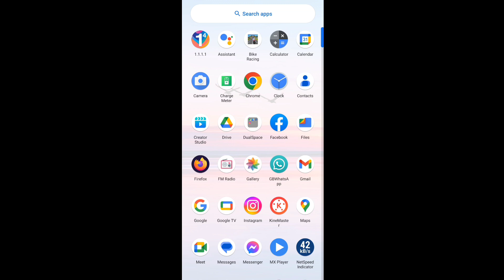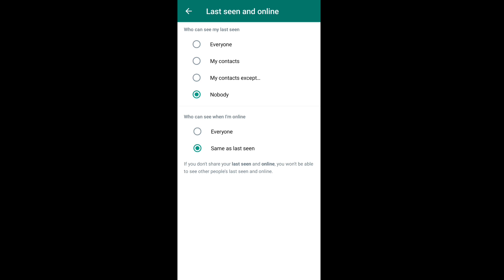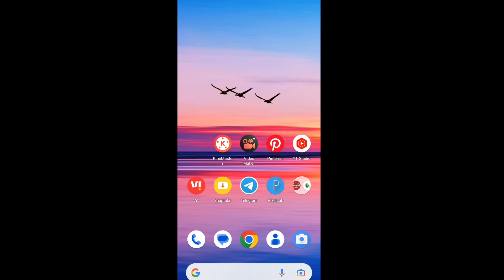whatsapp ke do settings || whatsapp last seen & online settings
How to Hide last seen & online On Whatsapp whatsapp par last seen na dikhaye || Whatsapp New update whatsapp par online na dikhelwhatsapp tricks last seen whatsapp tricks whatsapp new update 2022

About This Video-👇👇👇
hello Dosto aaj ki es video me bataya gaya hai ki whatsapp new update ke bad  jiske bad do settings ka use karke Aap whatsapp par apni last seen & online hide kar sakte hai

whatsapp pr online show na ho
gb whatsapp par online hokar bhi offline kaise dikhe hide.
whatsapp last seen online hide
whatsapp pe online hoke bhi offline kaise dikhe whatsapp me online hote hue bhi offline kaise dikhe
how to hide online on whatsapp iphone
whatsapp online na dikhe
how to hide online on gbwhatsapp
whatsapp online kaise dekhe
whatsapp settings
whatsapp last seen not showing
whatsapp last seen problem
whatsapp last seen setting
whatsapp online setting
whatsapp setting
whatsapp online hide malayalam
whatsapp online hide telugu
whatsapp online hide kannada
whatsapp online hide
whatsapp online hide tamil
whatsapp online hide malayalam 2022
whatsapp online hide malayalam 2021
whatsapp online hide kaise karen
whatsapp online hide without app
whatsapp last seen hide
whatsapp last seen hide tamil
whatsapp last seen hide kaise kare
whatsapp last seen hide telugu
whatsapp last seen hide kannada
whatsapp last seen hide kiya hua kaise dekhe
whatsapp last seen hide new update
whatsapp last seen hide only one person
whatsapp last seen hide how to see in tamil
whatsapp last seen hide malayalam 2022